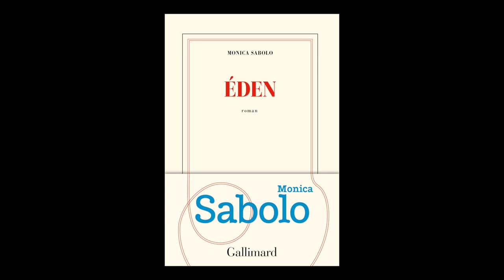Monica Sabolo - Eden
Monica Sabolo vous présente son ouvrage "Eden" aux éditions Gallimard. Rentrée littéraire automne 2019.